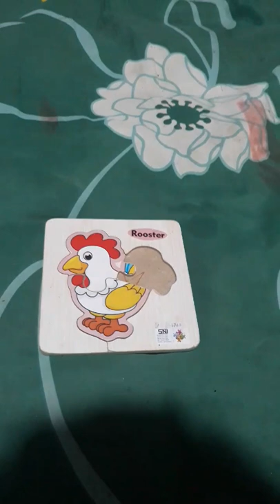memasang puzzle ayam jantan(Rooster)!!! tek ko tek kotek